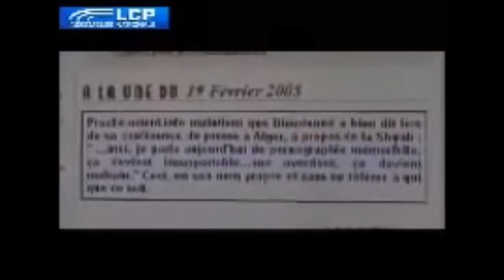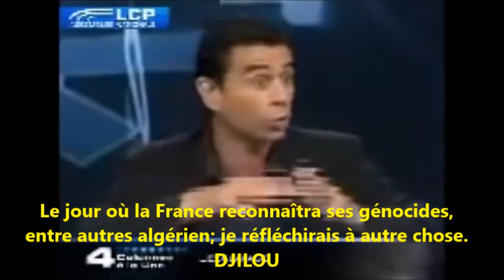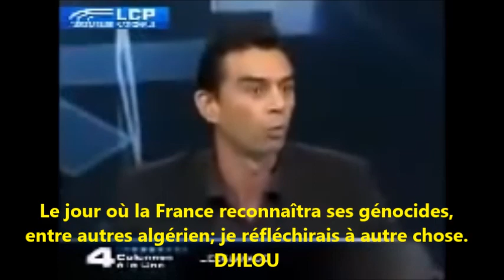Quand la France reconnaîtra ses génocides...